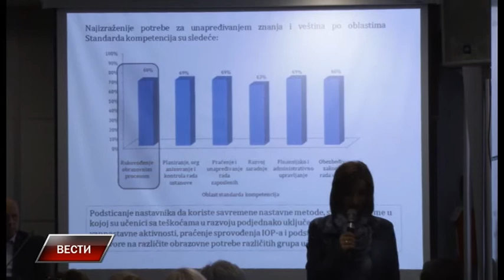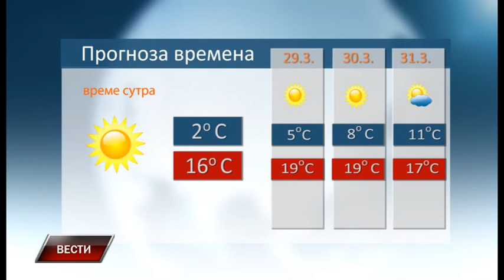Vesti 27 3 2017